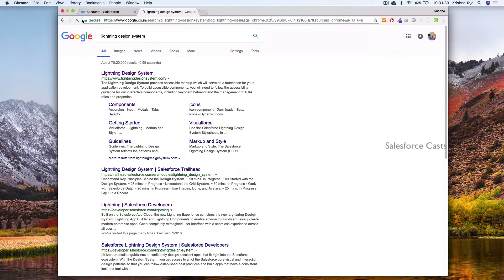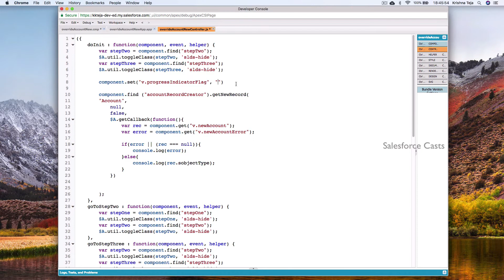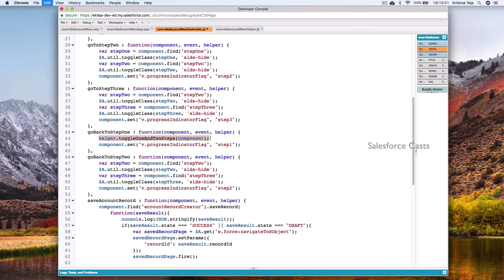Building a Custom Form Wizard from scratch in Salesforce Lightning | Preview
I strongly believe 1 Screencast speaks more than 100's of hours spent on understanding the documentation. Period.

Want to get notified when we release a new video?